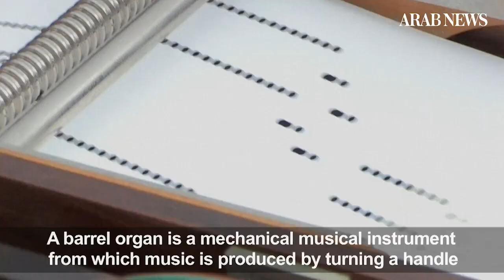Barrel organ festival fills Prague with old music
Two dozen barrel organ players displayed their skills in Prague’s city centre within an eight-day festival that has attracted virtuosos from across Europe. Organ grinders from Austria, France, Germany, Poland, Slovakia, Switzerland and the Czech Republic offered music ranging from Mozart or Verdi to ABBA. The festival will continue in other Czech towns and cities, with more players due to take part. (AFP)